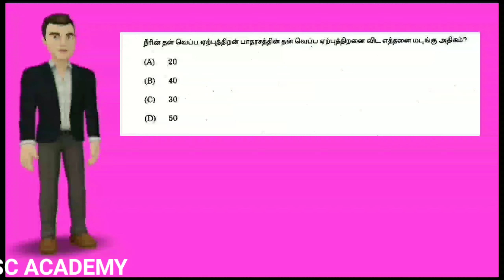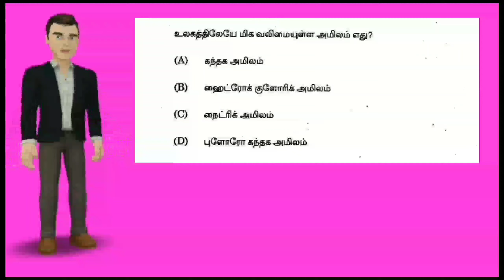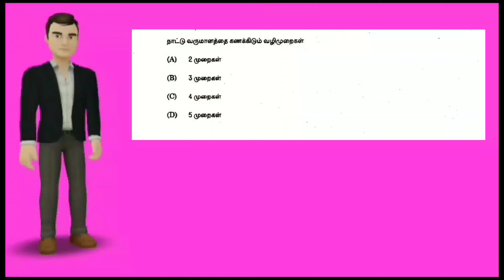TNPSC Previous years Questions - Test